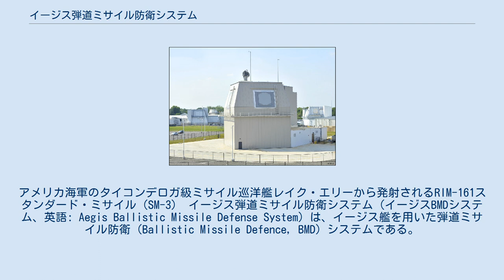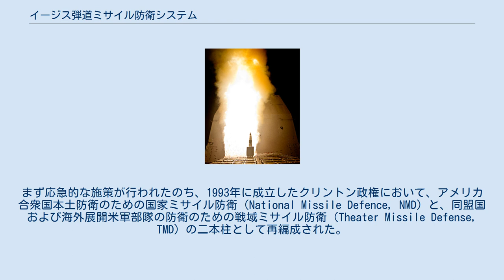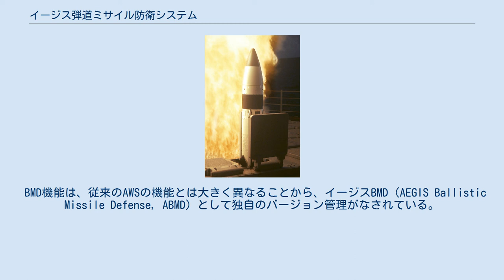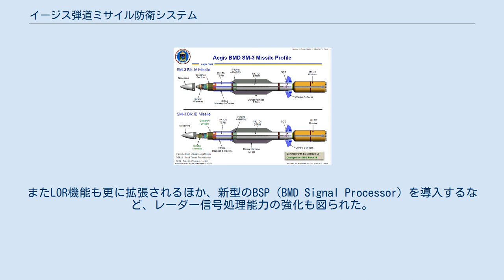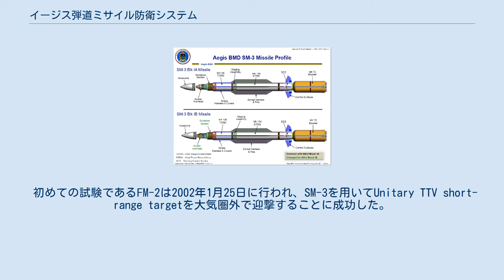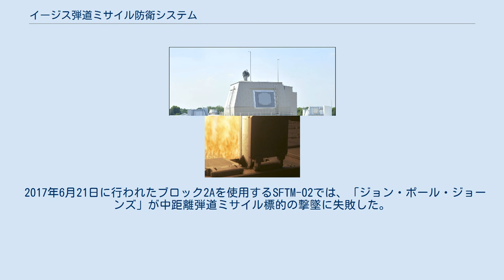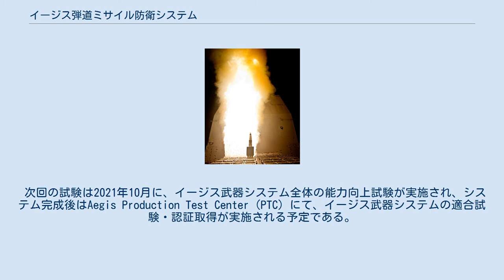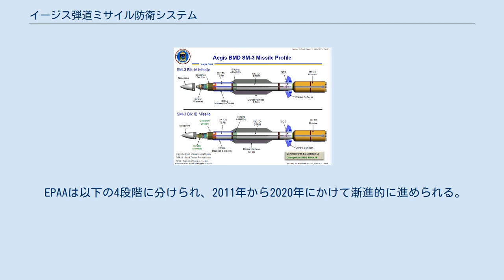イージス弾道ミサイル防衛システム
アメリカ海軍のタイコンデロガ級ミサイル巡洋艦レイク・エリーから発射されるRIM-161スタンダード・ミサイル（SM-3） イージス弾道ミサイル防衛システム（イージスBMDシステム、英語: Aegis Ballistic Missile Defense System）は、イージス艦を用いた弾道ミサイル防衛（Ballistic Missile Defence, BMD）システムである。
 艦隊への経空脅威の増大に対抗するため、アメリカ海軍は冷戦下の1960年代末よりイージス武器システム（AEGIS Weapon System、AWS）の開発に着手し、1983年よりタイコンデロガ級ミサイル巡洋艦、また1991年からはアーレイ・バーク級ミサイル駆逐艦にも搭載して、艦隊に配備した。
このAWSは、有人の攻撃機・爆撃機や、これらの航空機または艦艇から発射される対艦ミサイルの排除を目的とする究極の艦載防空システムとして位置付けられていた。
当時、ソビエト連邦軍はSS-20中距離弾道ミサイルやスカッド短距離弾道ミサイルを配備していたものの、西側諸国からは、SS-20は準戦略兵器として、またスカッドは欧州の地上戦での長距離砲兵として捉えられており、これらの迎撃を目的とした防衛は重視されなかった。
 しかし、イラン・イラク戦争や湾岸戦争でスカッドが大量に使用されたほか、ソビエト連邦の崩壊によって弾道ミサイルと関連技術・技術者が第三世界に拡散したことで、戦術弾道ミサイルへの対策が求められるようになった。
まず応急的な施策が行われたのち、1993年に成立したクリントン政権において、アメリカ合衆国本土防衛のための国家ミサイル防衛（National Missile Defence, NMD）と、同盟国および海外展開米軍部隊の防衛のための戦域ミサイル防衛（Theater Missile Defense, TMD）の二本柱として再編成された。
新しいBMD体制では、先行する戦略防衛構想で検討されていたような宇宙配備システムは棄却され、地上配備システムと海上配備システムに注力することになり、海上配備システムのプラットフォームとして、イージス艦が期待されるようになった。
 続くブッシュ政権では、大量破壊兵器や弾道ミサイルの世界的な拡散に対処するため、BMDをさらに推進した。
これに伴ってNMDとTMDの区別を廃止して単に"MD"と称することになり、弾道ミサイルの飛翔過程をブースト、ミッドコース、ターミナルの3段階に区分して、それぞれに対処するBMDシステムを整備する縦深的な防御態勢が志向された。
イージスBMDは、まずミッドコース迎撃を担当する海上配備システムとして整備されていくことになった。
 なお、イージスBMDシステムの開発はアメリカ合衆国国防総省ミサイル防衛局とアメリカ海軍の主導下で行われているが、日本も開発に参加しており、アメリカ海軍と海上自衛隊が導入している。
 BMD機能は、従来のAWSの機能とは大きく異なることから、イージスBMD（AEGIS Ballistic Missile Defense, ABMD）として独自のバージョン管理がなされている。
開発にあたってはスパイラルモデルが採択されている。
 イージスBMD 3.0シリーズ 第一段階としてのイージスBMD 3.0シリーズでは、短距離弾道ミサイル（short-range ballistic missile, SRBM）および準中距離弾道ミサイル（medium-range ballistic missile, MRBM）への迎撃能力が整備された。
 2004年9月、交戦機能を省いて、遠距離の捜索と追跡（Long range surveillance & track）機能だけを実装したバージョンとしてBMD 3.0Eが先行して実用化された。
これにより、コンピュータ・プログラムの改良によって、レーダー・エネルギーを集中させて弾道ミサイルを追尾することができるようになったほか、IBS（Integrated Broadcast Service、統合同軸報送信サービス）に接続するための端末装置であるJTT（Joint Tactical Terminal）が搭載された。
 2005年春、SM-3ブロックIによる交戦機能を追加したBMD 3.0が実用化された。
この時点では、BMD 3.0を搭載したのはいずれもタイコンデロガ級であり、アーレイ・バーク級の改修...